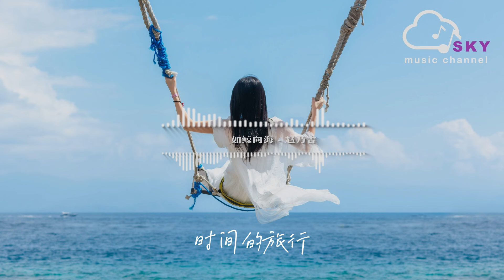如鯨嚮海 - 趙乃吉『我嚮往的妳如大海般神秘，藍色是妳深邃的眼睛』【動態歌詞】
如鯨嚮海 - 趙乃吉

詞：陸海海

曲：姜雨涵

編曲：褚立東

吉他：朱麥文

錄音：羅浩榕

混音：羅浩榕

母帶：徐瑋

和聲：小手

錄音室：HaiMing studio

視覺設計：左意辰

OP：海茗音樂

出品人：桂吳迪

制作團隊：海茗音樂

當夜幕降臨海面一望無際

當星空隕落經緯徘徊原地

時間在空間裏穿行

獨自尋覓

我嚮往的妳如大海般神秘

藍色是妳深邃的眼睛

憂郁而空靈靜謐

時間循環又無期銀河的倒影

深海裏孤鯨的嘆息

退守愛情沈默孤寂

我如鯨嚮海奔嚮妳

不管距離有幾仟幾萬海裏

跨越四季潮來潮去

黃昏晨曦擁抱妳

不論風雨不管結局

只與妳相遇

深海的氣息

不再沈溺孤寂

憂郁而空靈靜謐

黃昏晨曦擁抱妳

只與妳相遇

深海的氣息

不再沈溺孤寂

黃昏晨曦擁抱妳

只與妳相遇

時間的旅行